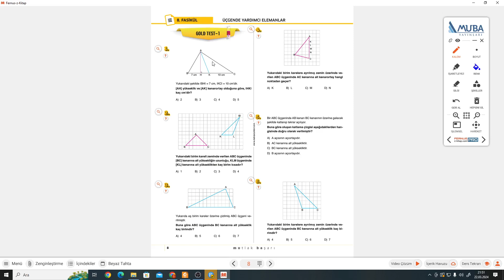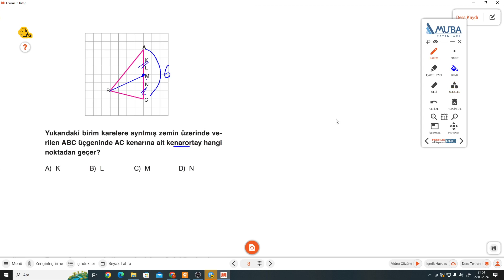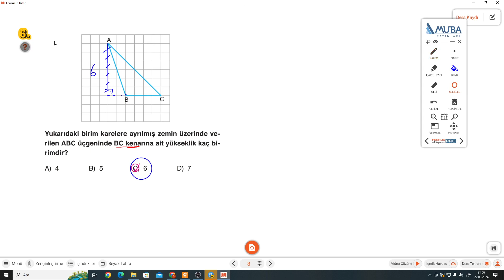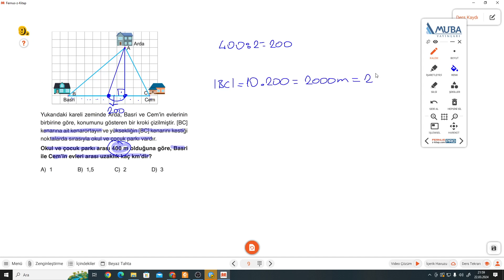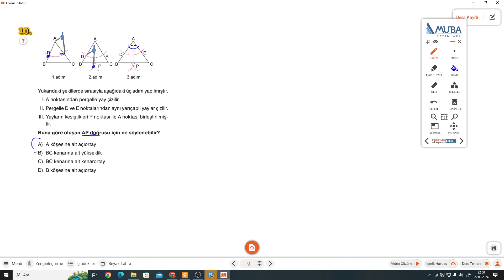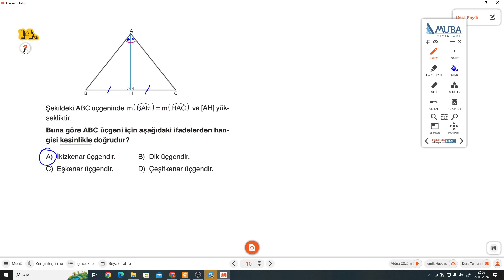8.SINIF MUBA 8.FASİKÜL S.8-9-10 GOLD TEST 1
MUBA Fasikül+Soru Bankası 8.FASİKÜL S.8-9-10 GOLD TEST 1 ile devam ediyoruz.